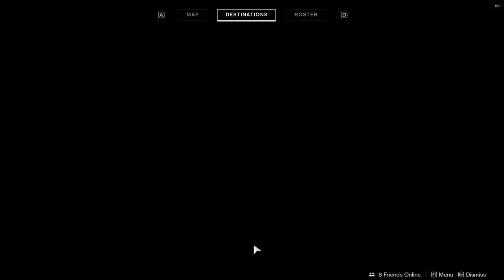Destiny 2 The Derelict Lore/Secrets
While doing the Drifters Hideaway portion on the drifters legendary quest there are a few secrets inside the Derelict